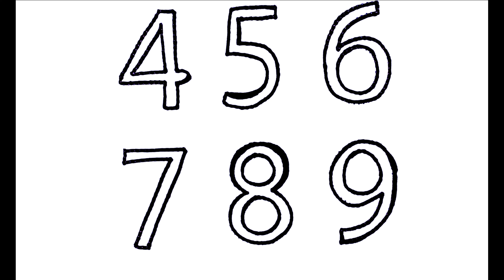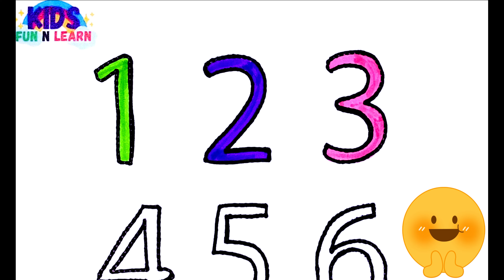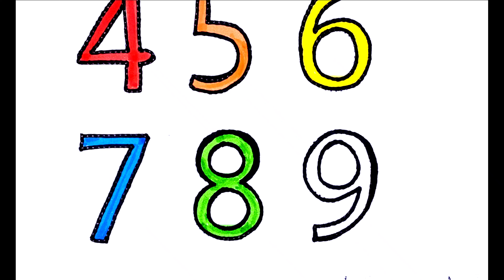Learn 1-9 Counting | Numbers counting 123 | Tracing and Coloring for kids & Toddlers | count 1-100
abc alphabets
alphabet for kids
Tracing Video
Coloring Video
education videos

Tracing Learning
Shapes Learning
Colors Learning
Count Learning

Tracing for children
abc phonics song
phonics